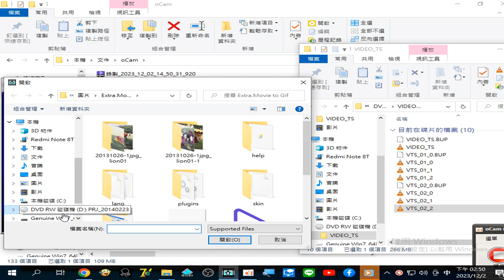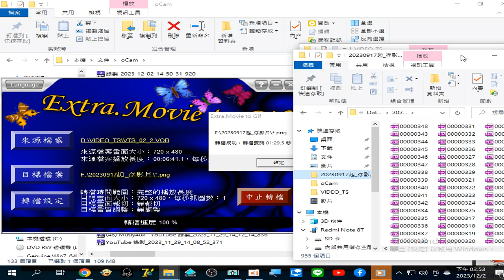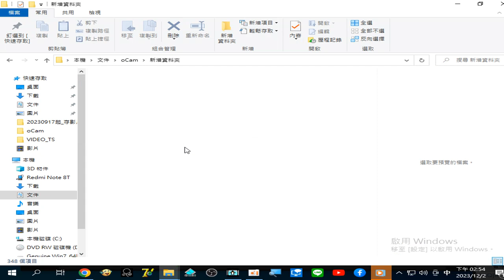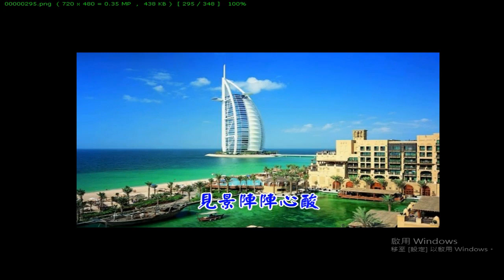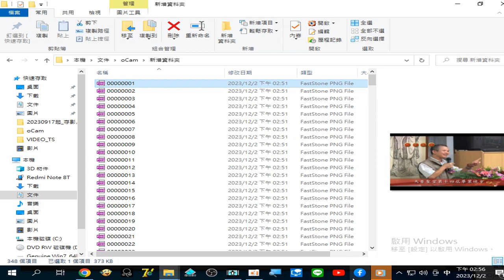ExtraMovieToGif 操作實況#瀏覽圖片(道歌影片的圖片集#台語善歌集 第二集04含#天普聖堂 影像#花東美景#世界美景 （中華民國九十年代影片20231202取圖及螢幕錄影#濟公活佛慈訓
錄製_2023_12_02(操作實況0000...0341，瀏覽圖片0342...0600)